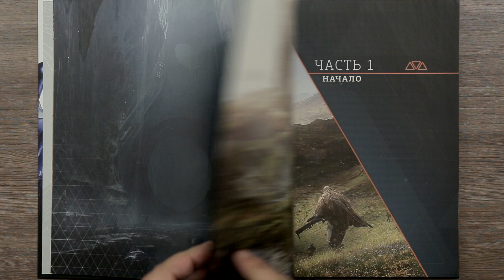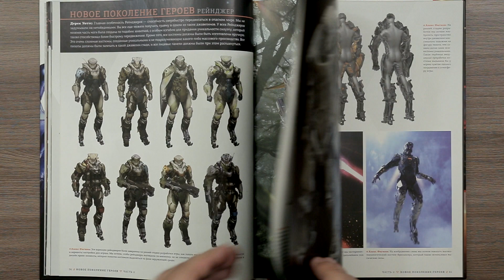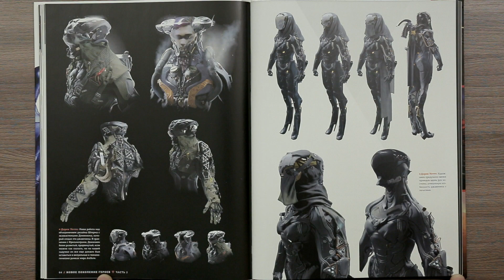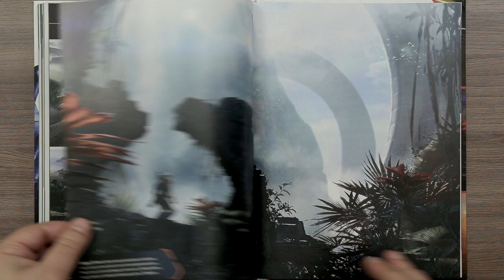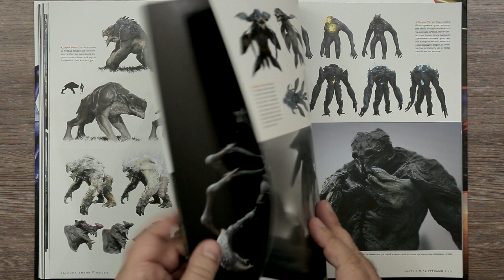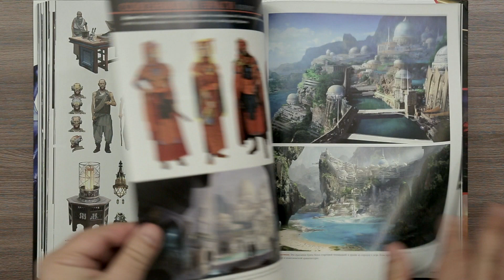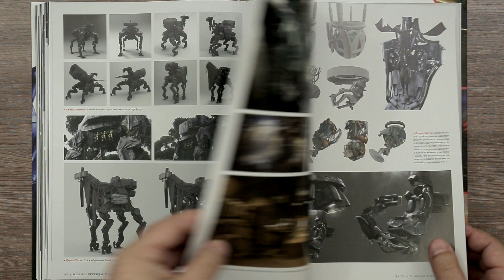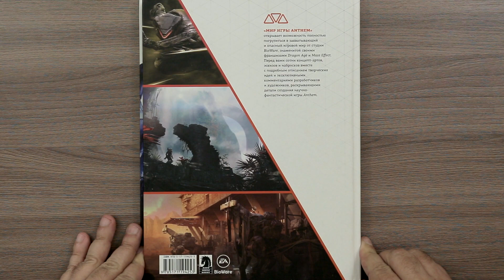Anthem. Мир игры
«Мир игры Anthem» от студии BioWare, Сотни концепт-артов, эскизов и набросков вместе с подробным описанием творческих идей и эксклюзивными комментариями разработчиков и художников, раскрывающими детали создания научно-фантастической игры Anthem.